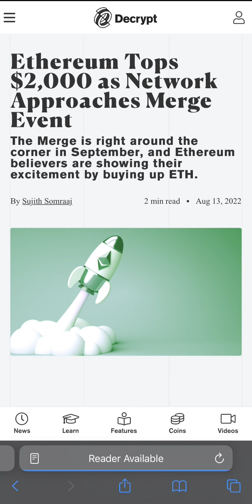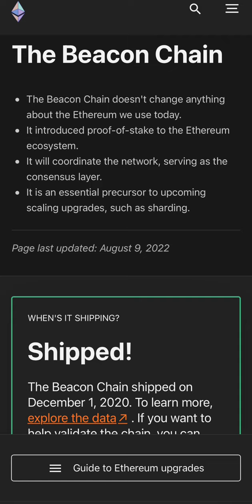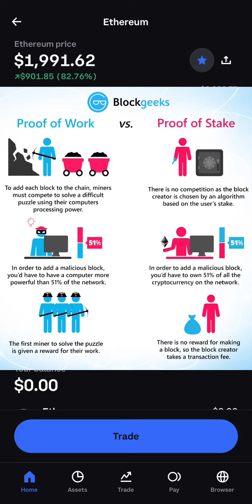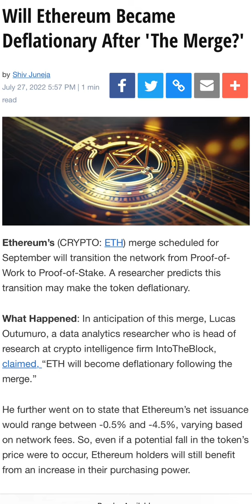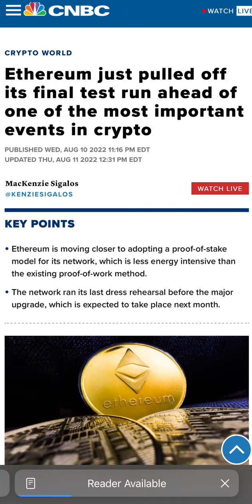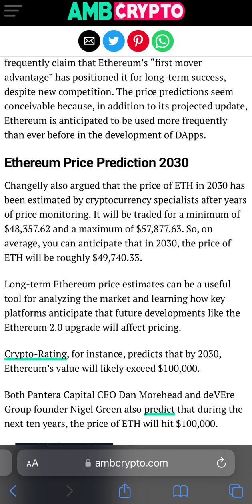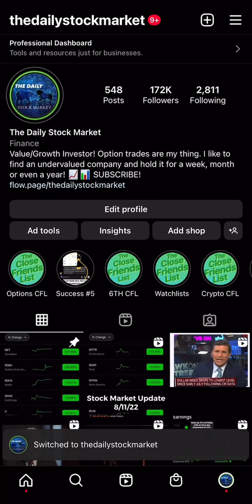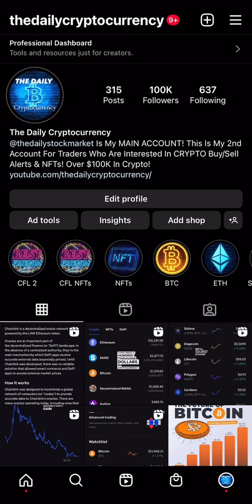Ethereum Merge Coming Sept 15th! Buy Now!? (Full Details Explained)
Have you been following the crypto market regularly?

If so, you may have been seeing Coins plummeting down 40%-60%

Opportunities in the crypto market are going to present themselves, and you need to act quickly to take advantage of the deals because they don’t last forever!

The crypto market can be extremely rewarding if you know WHEN, HOW and WHAT to invest in.

And... in order to master the art of investing, you need to build a solid foundation and understand the fundamentals of the crypto market.

If you’d like to learn more about how we can help you take advantage of the crypto markets, just simply DM me on IG with "CRYPTO" and I’ll personally reach back out to you!